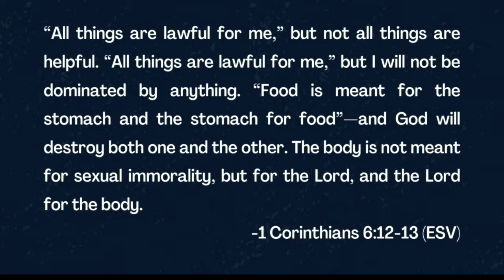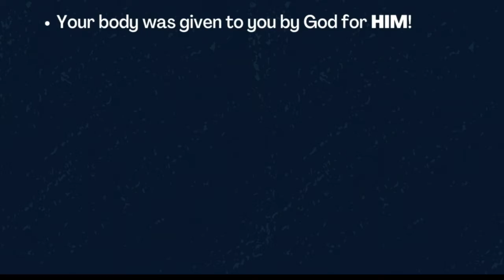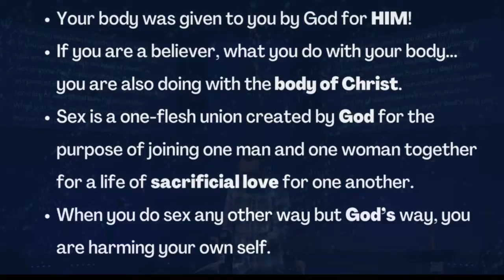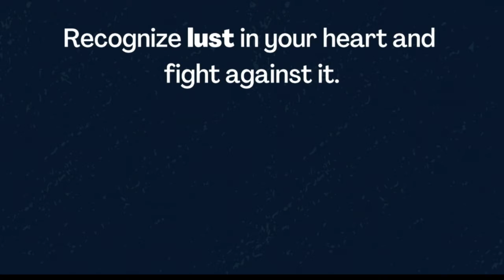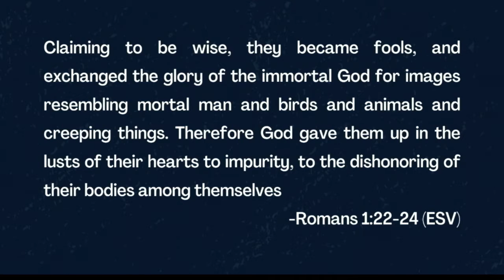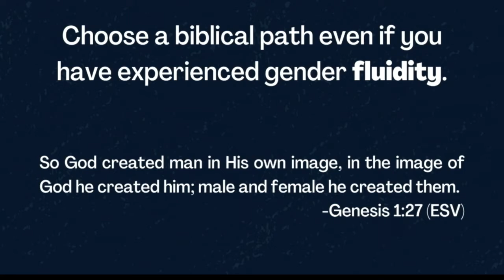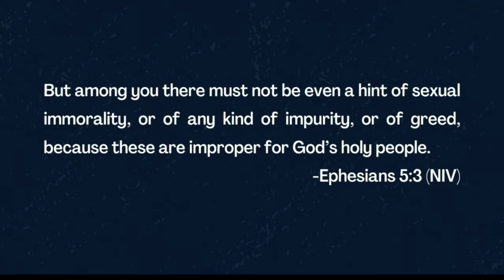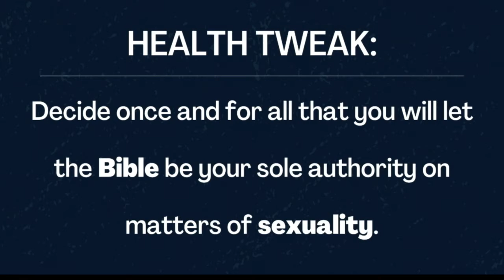Healthy U // Week 3 // Stand Up for your Sexual Health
Pastor Bill Clark continues our sermon series where we look at healthy tweaks that will help us become the person God created us to be. In week 3 of the series, we look at how the Bible should be the sole authority on matters of sexuality. What steps can you start taking today to improve your sexual health in a biblical way?